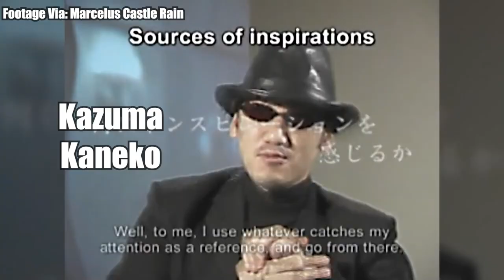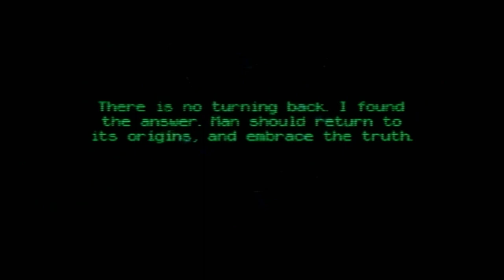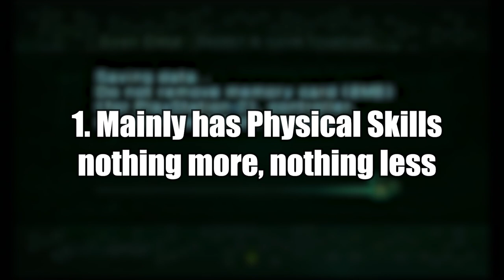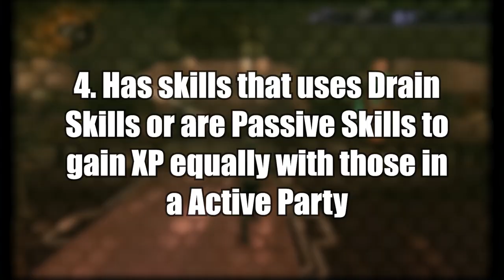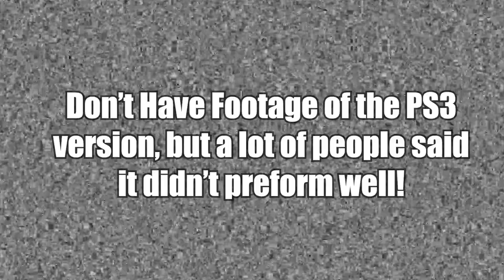Kurose Reviews: Digital Devil Saga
Atlus released a lot of great titles on the PS2, but there's a duology of games that not a lot of people talk about. Today we're chaning that by covering Digital Devil Saga!

Credit:
JPTIZ
NeoGamer - The Video Game Archive
BuffMaister
Cacophanus
Marcelus Castle Rain
TRADUKO Soft

Chapters:
Intro - 0:00
Premise/Dev History - 1:49
Story - 5:55
Story Thoughts - 15:19
Gameplay/Experience - 17:57
Overall Opinion & Verdict - 28:52
Conclusion - 30:03